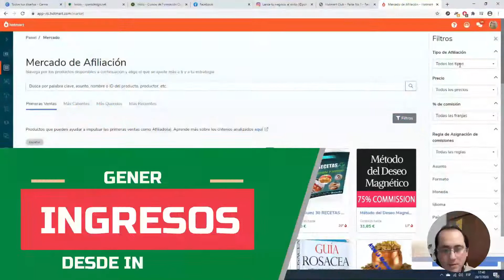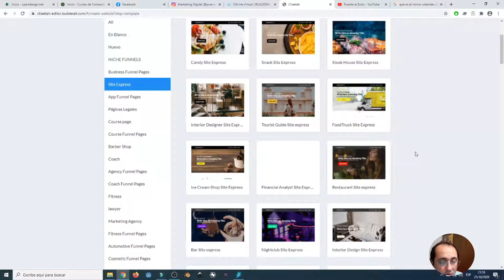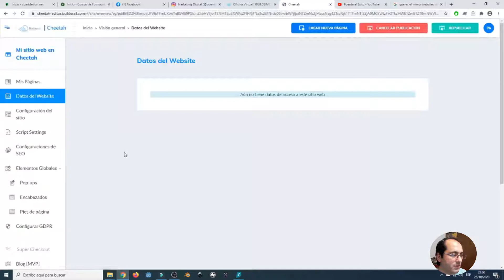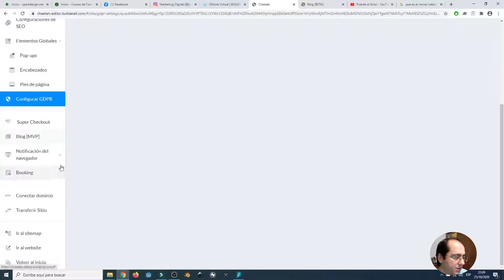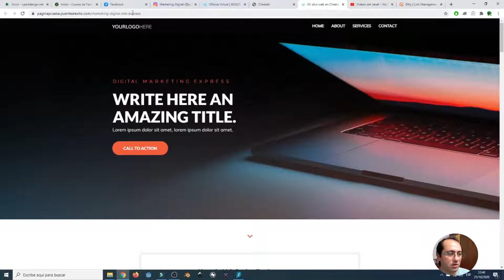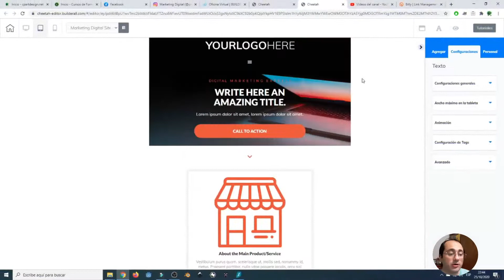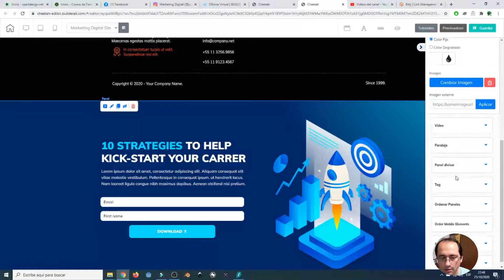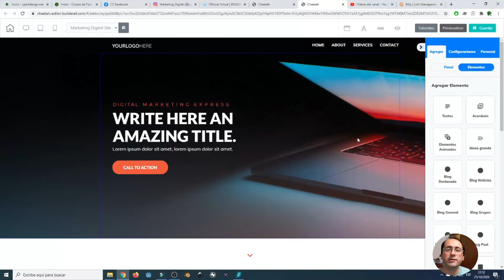✅ Como crear SITIOS WEBS con CHEETAH en 🐙 BUILDERALL 🐙 - REVIEW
Buenas!

En este video haremos un repaso por esta gran herramienta de Builderall que nos permitirá crear sitios webs, landing page, embudos de venta y mucho más. Además podremos escoger cualquier plantilla por defecto que nos brindo el sistema y agregarle funcionalidad en pocos pasos.

Conoce la gran ventaja de tener una herramienta tan poderosa para construir sitios webs.

★★ Accede a la plataforma de Builderall y sus planes★★

¿Conoces la plataforma Builderall? Se trata de una plataforma online de marketing digital que te ayudará a realizar embudos de ventas, construccion de sitios web, campañas de email marketing y mucho más!

👉 PLATAFORMA BUILDERALL 👈

👉 El Funnel Club se trata de más de 400 embudos listos y preparados para utilizar que se van actualizando y agregando nuevos de manera constante. Excelente elección para escalar aún más tu negocio! Obtiene acceso al FUNNEL CLUB + HERRAMIENTAS desde aquí: 🔥